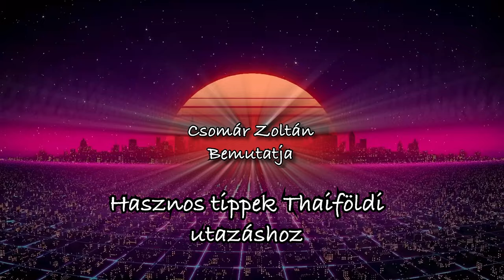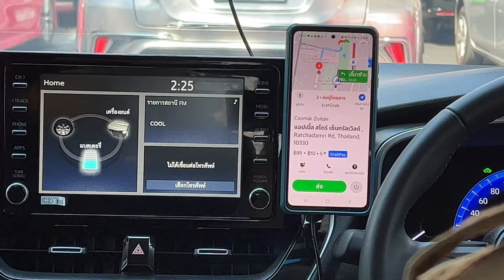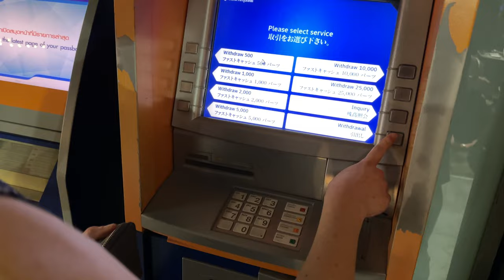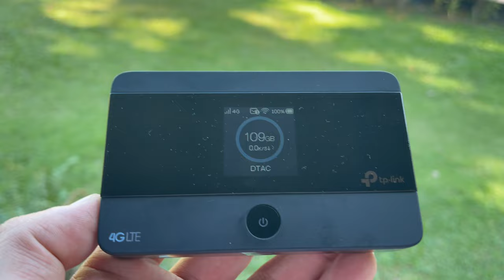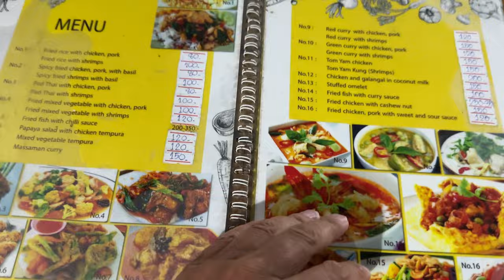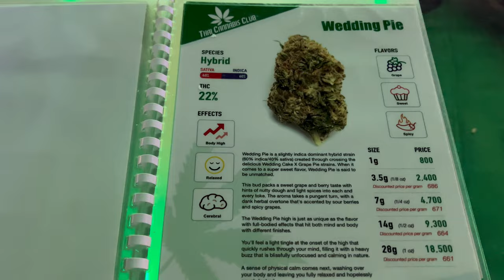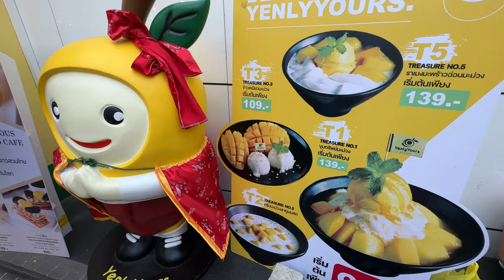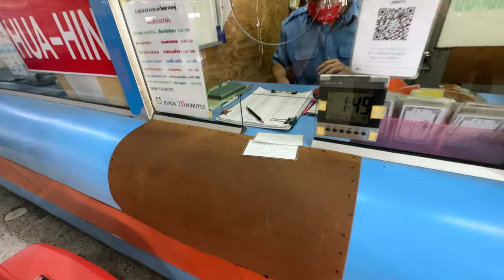Hasznos tippek utazáshoz : Thaiföld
A leghasznosabb információkat  gyűjtöttem össze ebben a videóban egy thaiföldi utazáshoz.
Ruha, szállás, ételek, aktualitások, árak. Minden amire szükséged lehet.
Zene: Tape Machines - Close my eyes

00:00 Nem kell kabát
00:14 Saját autóval menjünk a reptérre
00:29 Utazás repülővel
01:25 Bejutás Thaiföldre, taxi
02:01Thaiföldi viselet
02:30 Thai street food, Árak
04:38 Közlekedés
06:15 Kézpénz felvétel
06:45 Szállások
07:44 Biztosítás
08:02 Tartsd tiszteletben a Királyt
08:23 Internet Thaiföldön
09:13 Árak 2023-ban
09:58 Cannabis 420
10:40 Forever Mango
11:18 Gyógyszerek
11:40 Pattaya utazás